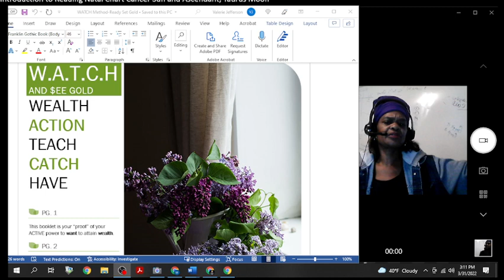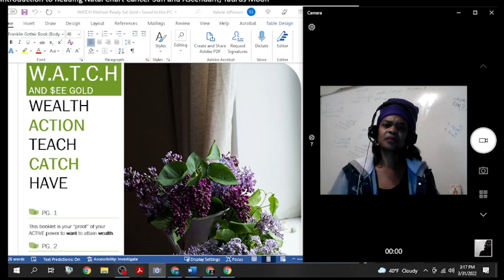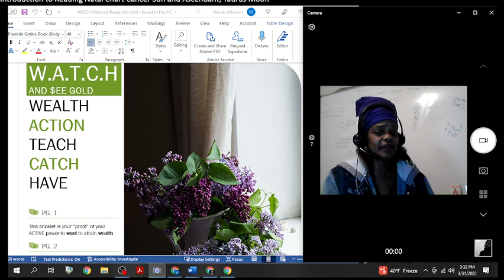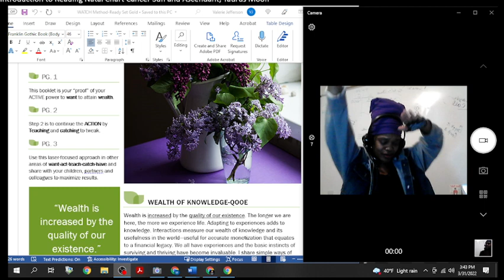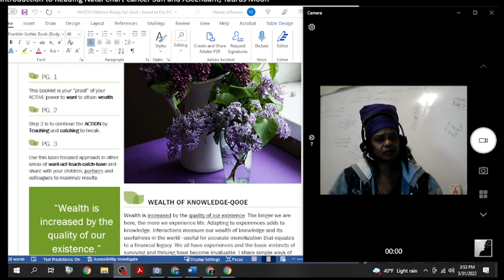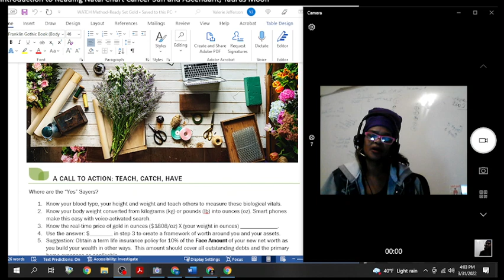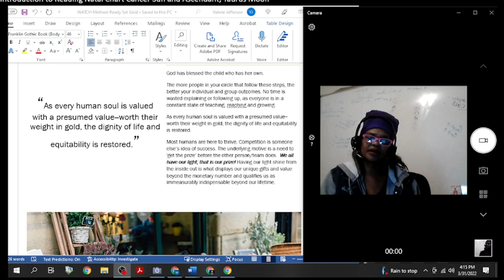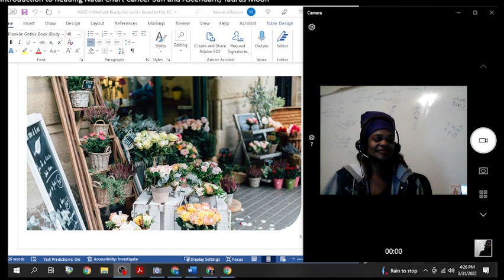Journaling for Healing Women-thought Provoking Prompts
I invite those who find this video to value the experiences we are shown on "live television", as they are a mature example of how to handle pressures that challenge our core values.

WWYD (What would You Do)

Ascending from the depths of emotions and informational overload. Explaining the veils and transparent curtains of our most beloved Wholly-Wood Family. Congratulations on keeping it REAL and together. El, El Jada! And salutations to Will Smith. Thank you for the wealth of unfiltered experiences. The Apple Cider Vinegar that the world needs right now.  Wholeness and Atonement for all.

$GoAskVal